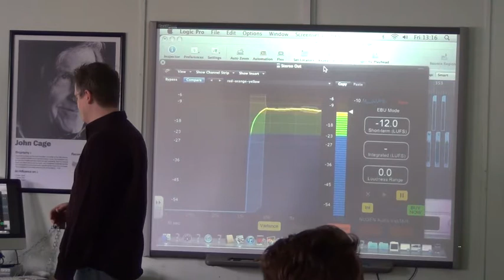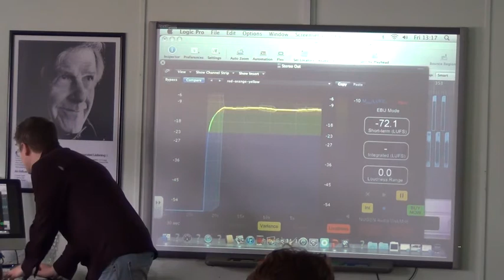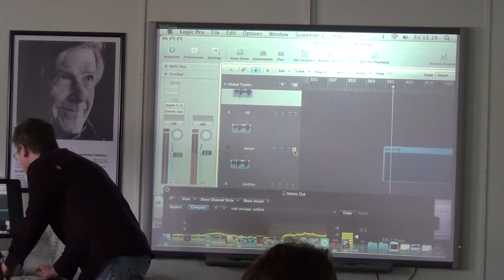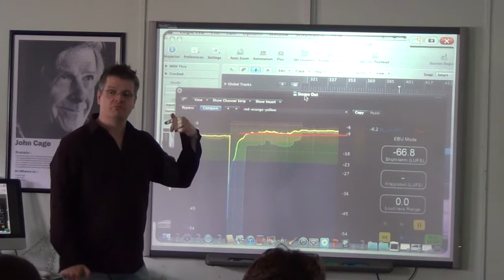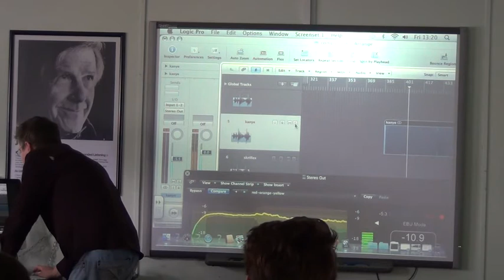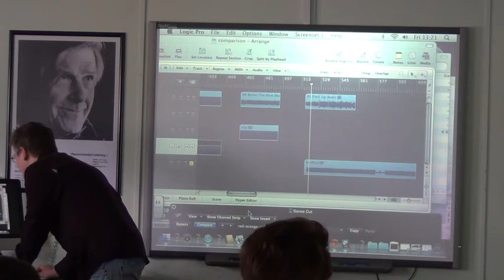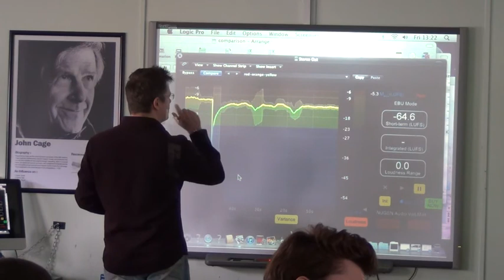Ian Shepherd Mastering Engineer discusses Dynamic Range Day part 1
A outline talk about the issues surrounding dynamic range and new legislation affecting broadcast and eventaully all music media. With good audio examples